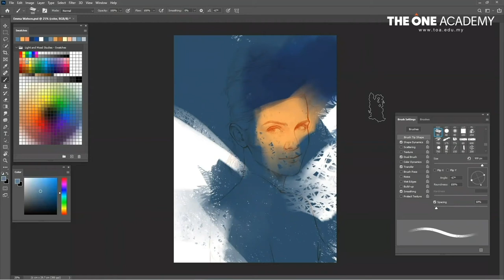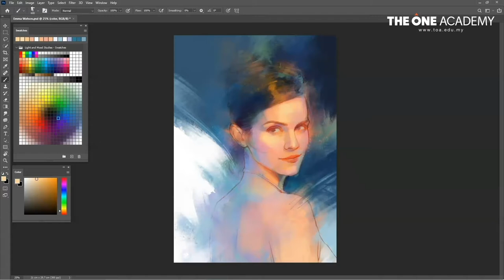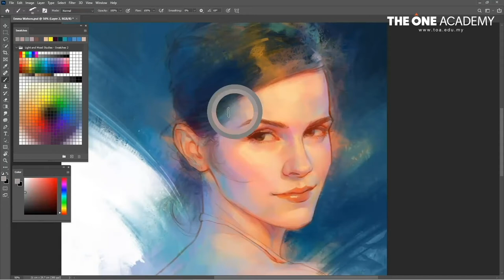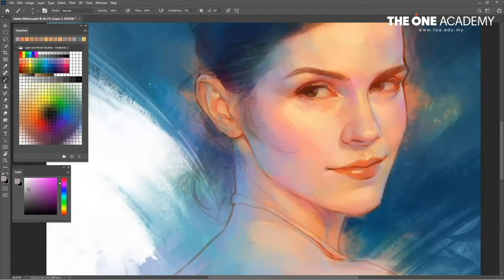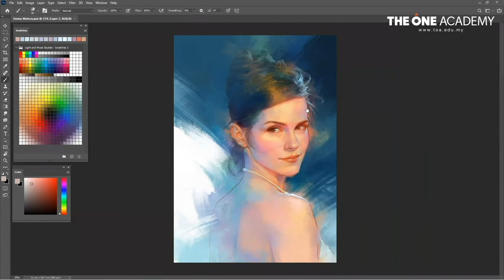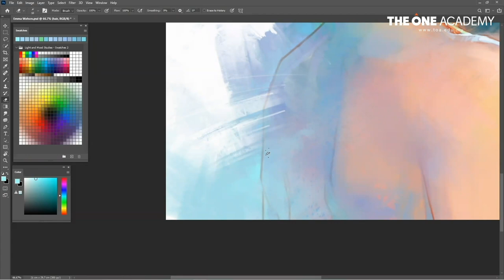Painting Emma Watson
🎨 Digital portrait drawn by Choon Kiat.
💘 SUBSCIRBE to our channel to enjoy more amazing works from us!
We shared about everything arts from short animation films to beautiful living spaces created by our very own creative talents.